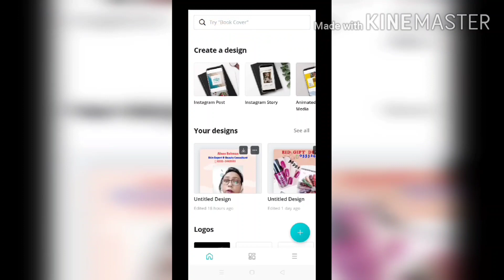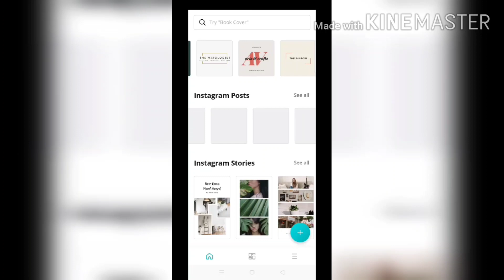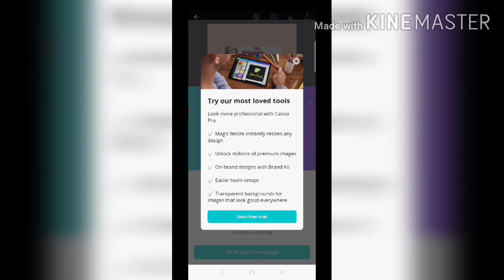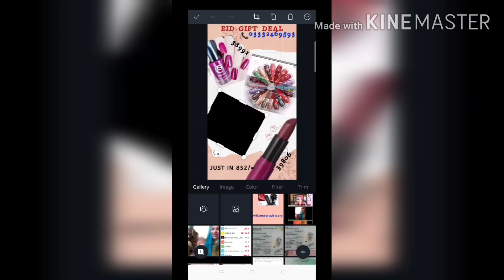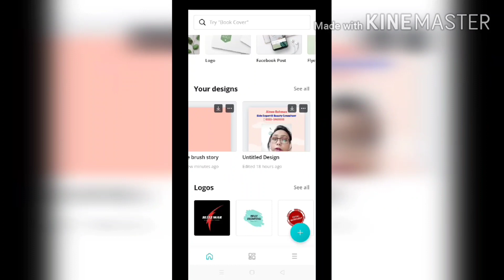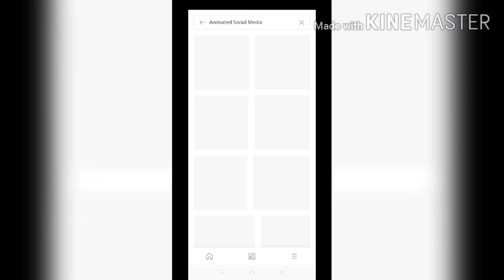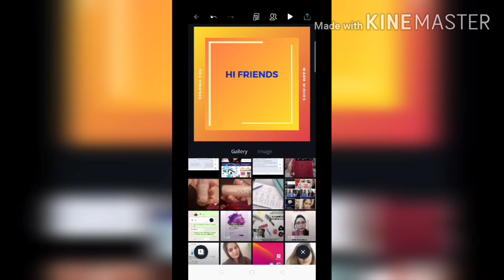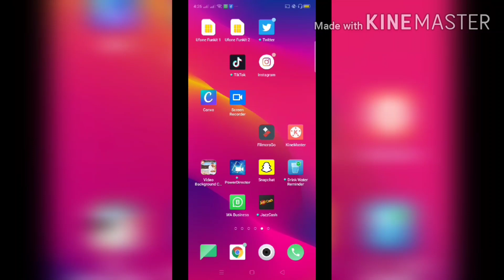How make Poster,Flyers, Invitation Cards,for Face book Instagram, Whatsapp by Using Canva | Oriflame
How make Poster,Flyers, Invitation Cards,for Face book Instagram, Whatsapp by Using Canva | Oriflame Learn to make Posters for all Social media plat forms by using Canva.                                     This channel is for learning new info about business & online working.